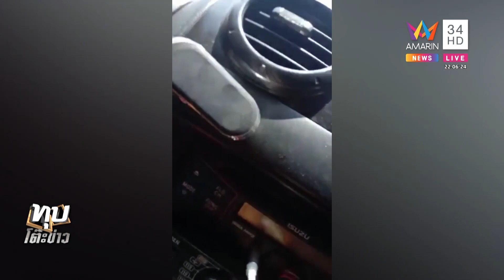ผัวโดดเกาะรถ 70 กม. อภัยเมียขับชนหวิดดับ สุดพีกตำรวจพาปิดห้องคุย ทำรักบานฉ่ำ | ทุบโต๊ะข่าว |26/04/65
ผัวโดดเกาะรถ 70 กม. อภัยเมียขับชนหวิดดับ สุดพีกตำรวจพาปิดห้องคุย ทำรักบานฉ่ำ